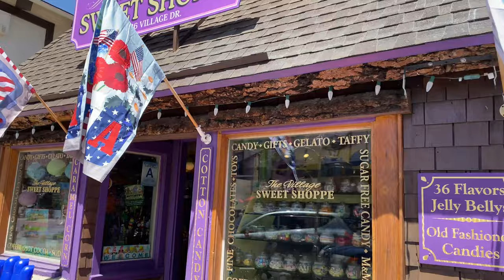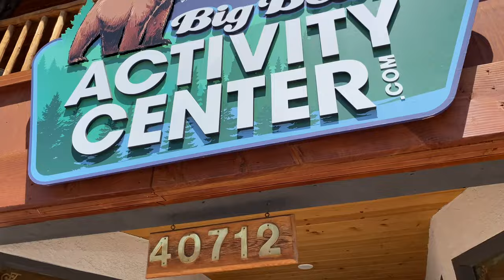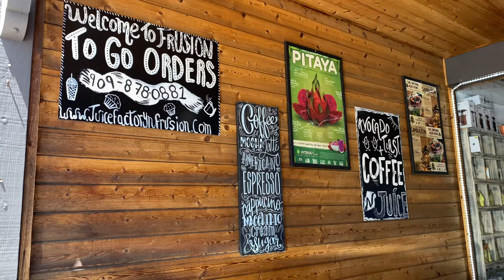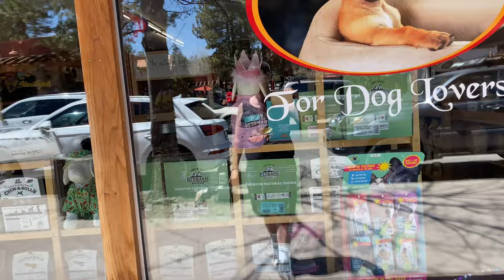Big Bear Village. Gorgeous day in the Village. 70° Perfect weather. Peaceful tour. Love ya 4/24/2023